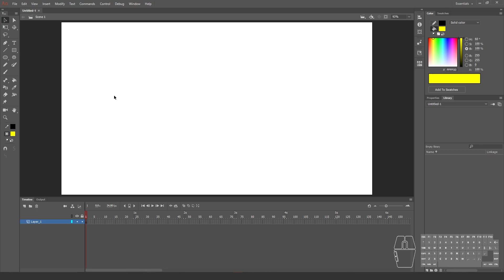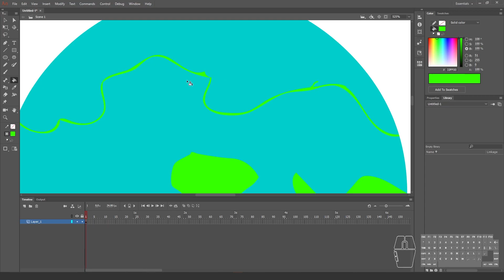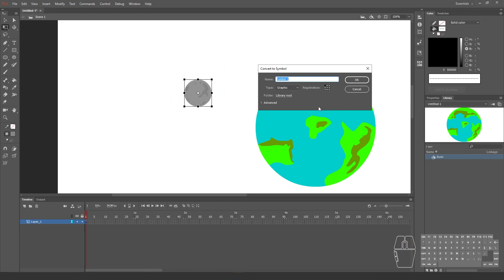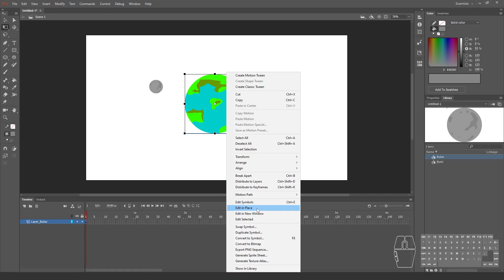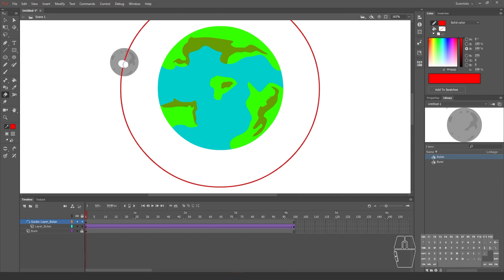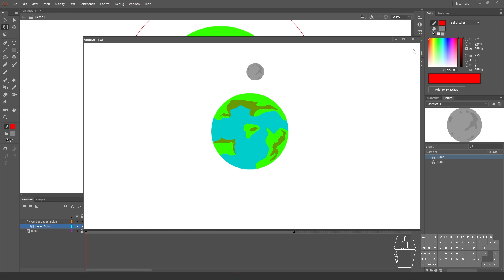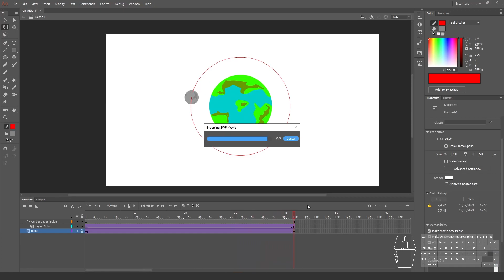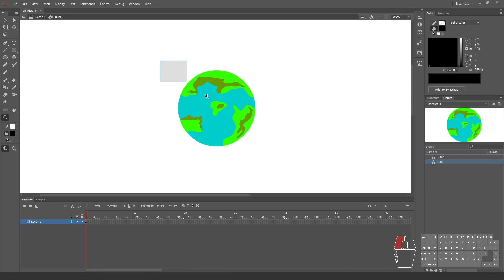Membuat animasi bulan mengelilingi bumi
Halo teman teman ,  didalam tutorial kali ini kita akan belajar bagaimana cara membuat animasi bulan mengelilingi bumi menggunakan adobe animate